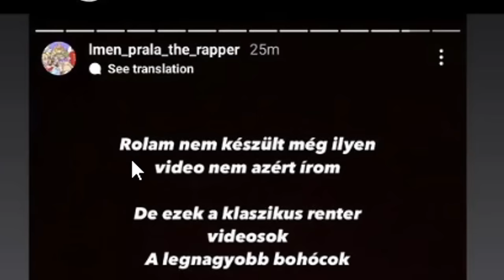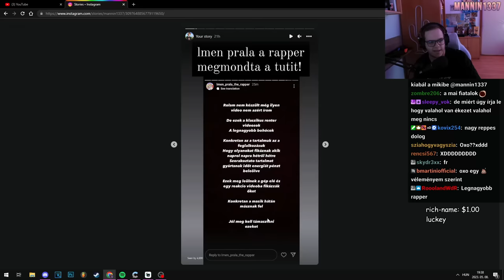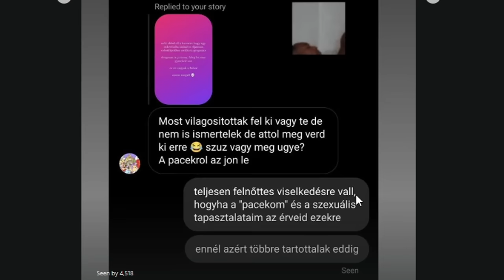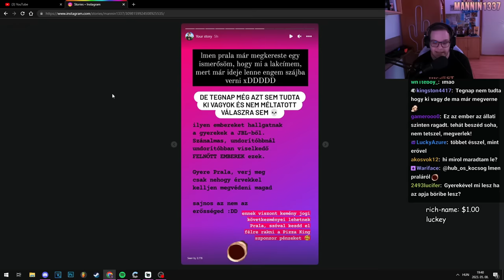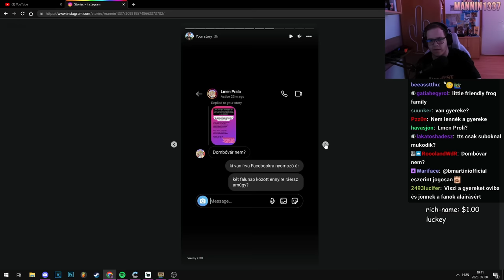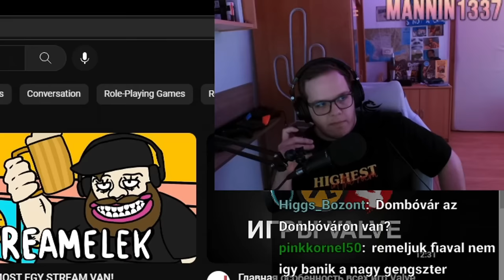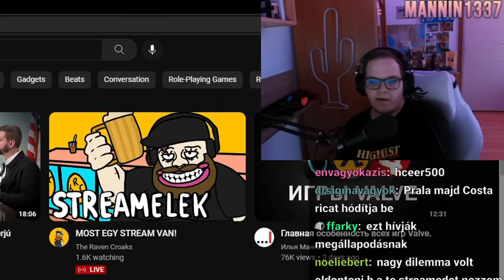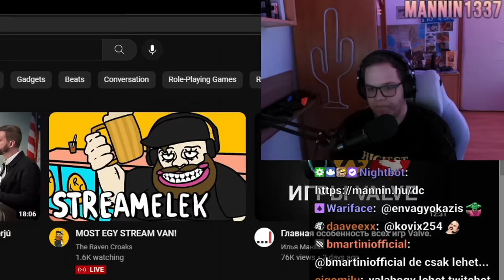LMEN PRALA MEGFENYEGETETT 😱 (Ő sem tudja miért) 🤒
ez van, ha a téglaport szívjátok kokó helyett srácok...